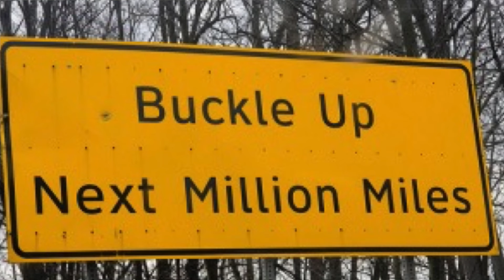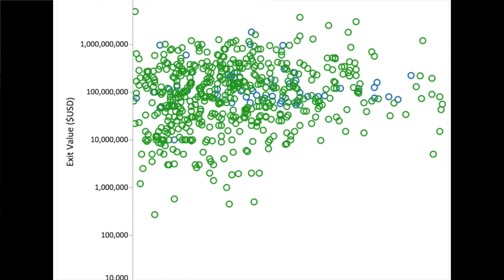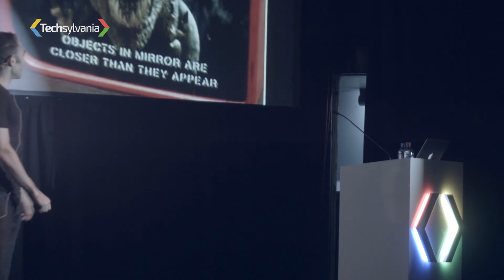Aryk Grosz (Mixbook) – The Most Important Things to Remember when Starting a Tech Company